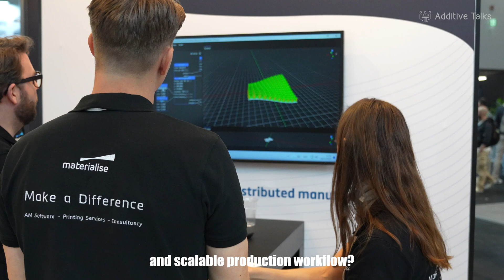Connecting multi-vendor AM into one seamless workflow — Materialise at Formnext 2025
Industrial AM users are increasingly running machines from multiple vendors, across multiple materials and processes. The challenge is no longer printing — it’s connecting production.
In this interview recorded at Formnext 2025, Materialise shares insights on what it takes to integrate multi-vendor AM into one scalable production workflow.

📍 Filmed at Formnext 2025 — Frankfurt
🎤 Guest: Materialise